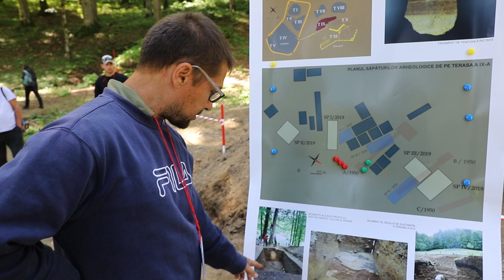Templu dacic descoperit la Sarmizegetusa Regia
Un nou templu dacic a fost descoperit în Sarmizegetusa Regia. Se află pe terasa a IX-a, deasupra teraselor X și XI – unde sunt celelalte șapte edificii de cult ale dacilor. Arheologii au început în 2017 săpăturile arheologice care au dus la dezvelirea lui, însă până în prezent au fost rezervați în a oferi detalii despre rolul construcției misterioase.

Acum, oamenii de ştiinţă implicaţi în cercetarea Sarmizegetusei Regia se declară convinşi că rămăşiţele scoase la iveală în urma ultimelor cinci campanii arheologice sunt ale unui templu dacic, al cărui plan includea 60 de baze de calcar, unele dintre ele aflate in situ, dispuse pe cinci şiruri a câte douăsprezece rânduri.

Mai mult, potrivit arheologului Răzvan Mateescu, de la Muzeul Naţional de Istorie a Transilvaniei, edificiul din Sarmizegetusa Regia ar fi fost ridicat pe locul altei construcţii, mai vechi, care a fost distrusă de foc. Resturile incendiate se găsesc pe suprafeţe mari şi au fost folosite în structura templului ridicat ulterior.